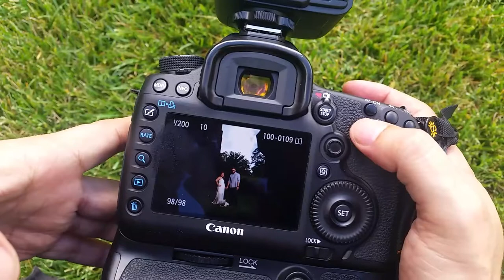Photos by Clay - Maternity Session at Duke Campus